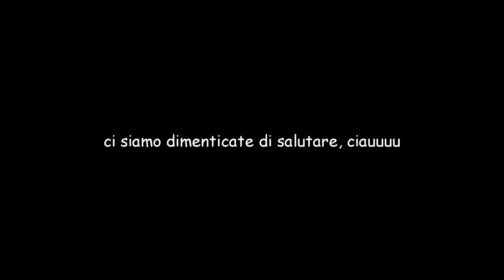BTS 방탄소년단 - DNA MV Reaction [@BTS_ITALIA (BICS)] 🇮🇹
prrrronto pollizia!